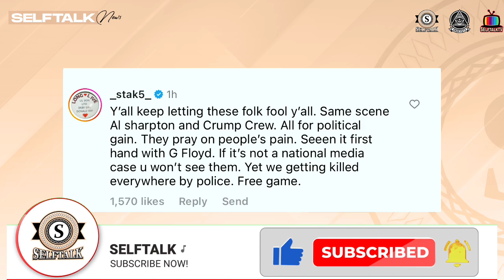Stephen Jackson GOES OFF On Al Sharpton Eulogy At Tyre Nichols Funeral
Stephen Jackson GOES OFF Over Al Sharpton Eulogy At Tyre Nichols Funeral.

In today’s video, a highlight comments, Stephen Jackson me under the shade room’s post after the shape roll post. It all started speaking at Tyree Nichols eulogy at his funeral, Stephen Jackson, said Al Sharpton praise on peoples pain, and he did the same thing to him at George Floyd funeral